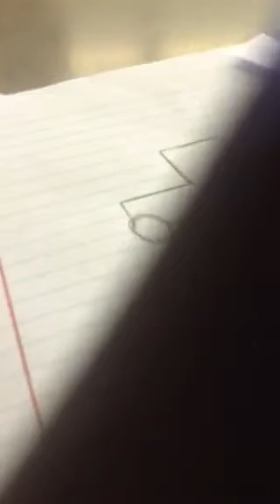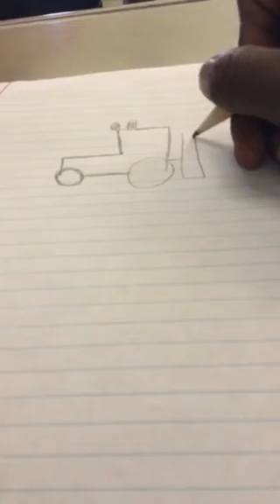How to draw planter